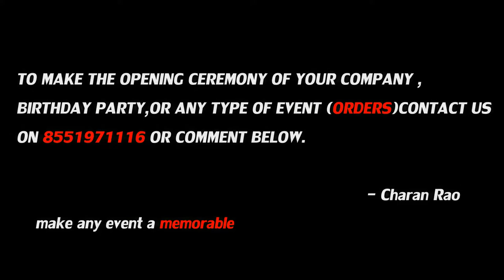|Chhatrapati Shivaji Maharaj | speedpainting | By Charan rao| Mistura Art Fest | Marshmello Alone |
Speedpainting just within few minutes, glue glitter painting, suspense u will get at end so watch till end.